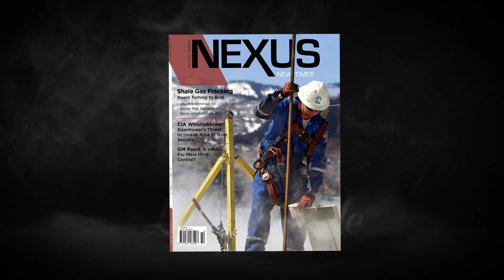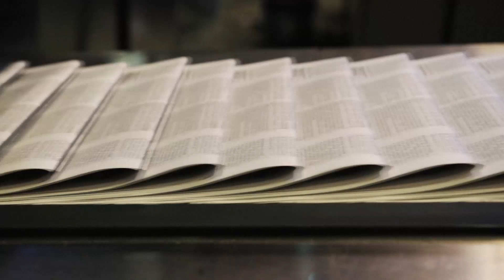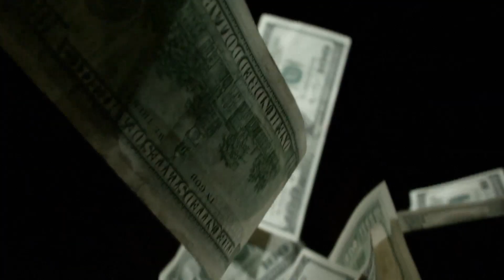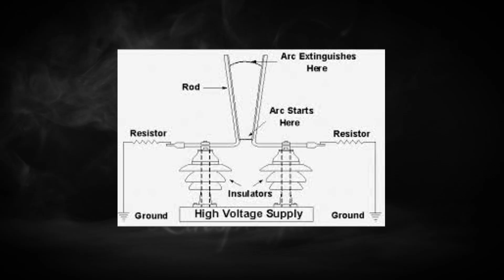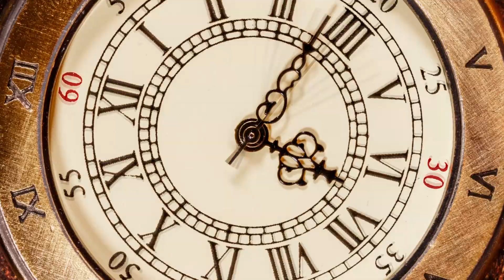LA MACCHINA del TEMPO di MIKE MARCUM: UNA STORIA ai CONFINI DELLA REALTÀ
La macchina del tempo di Mike Marcum non è un racconto di fantascienza, ma una vicenda completamente reale. Quando Mike Marcum affermò di aver casualmente scoperto come viaggiare attraverso il tempo (e lo spazio), furono in molti a prendersi gioco di lui. Tuttavia, Marcum aveva dalla sua parte i sognatori: quelli che avevano sempre desiderato di veder realizzata un'autentica macchina del tempo. Mike era sul punto di farcela davvero...ma il destino aveva in serbo una sorpresa per lui...

Dai un'occhiata al mio nuovo canale YouTube "L'Inspiegabile ON AIR". Lo trovi qui

Il mio libro, “L’Inspiegabile”, è disponibile in tutte le librerie. Lo trovi anche su Amazon e in tutti gli altri shop online.

Translated titles:
La increíble historia de Mike Marcum y su máquina del tiempo

Die unglaubliche Geschichte von Mike Marcum und seiner Zeitmaschine

L'incroyable histoire de Mike Marcum et de sa machine à remonter le temps

A incrível história de Mike Marcum e sua máquina do tempo

(९-०-८) और उनकी टाइम मशीन की अविश्वसनीय

The incredible story of Mike Marcum and his time machine

القصة المذهلة لـ Mike Marcum وآلة الزمن الخاصة به

Het ongelooflijke verhaal van Mike Marcum en zijn tijdmachine

Mike Marcumと彼のタイムマシンの信じられないほどの物語